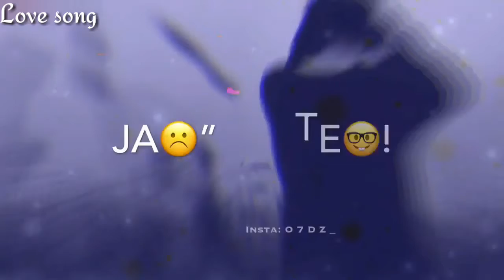😥😥 very sad whatsapp status video 😥 sad song hindi 😥 new breakup whatsapp status video 😥😥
,whatsapp video,
whatsapp status,
whatsapp song,
Sad Status,
breakup status,
bewafa status,
heart Toching Status,
heartbroken status,
Abhi Creation,
Abhi Creations,
sad status,
2019,
Whatsapp status,
whatsapp status,
bewafa song
,romantic songs
,romantic love story
,whatsapp status,
new Punjabi sad song,
Punjabi sad
Crying video
30 second whatsapp status
30 second sad status video emotional whatsapp staus video